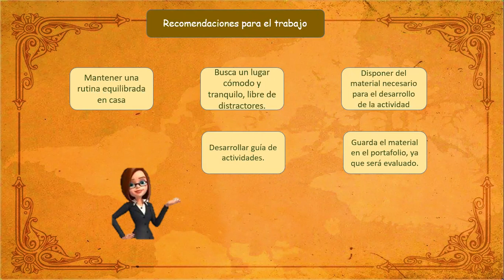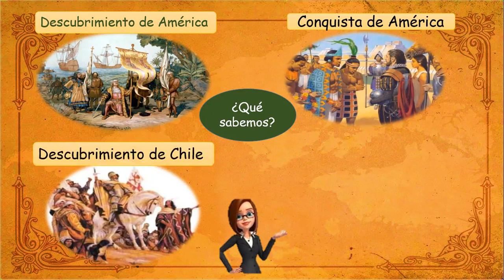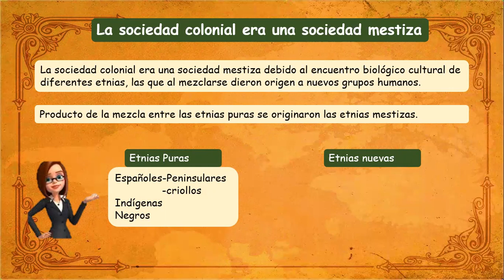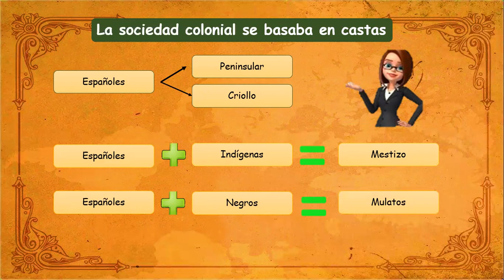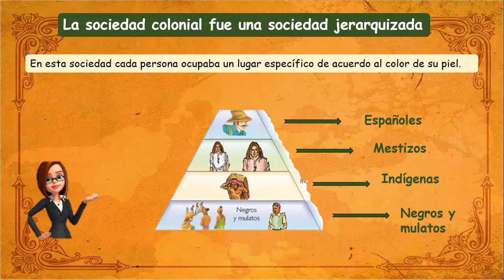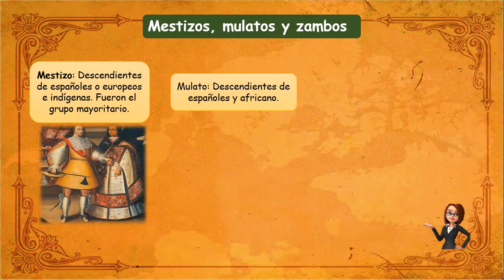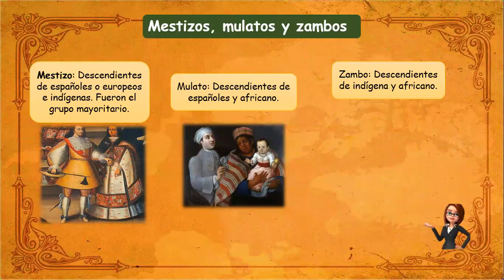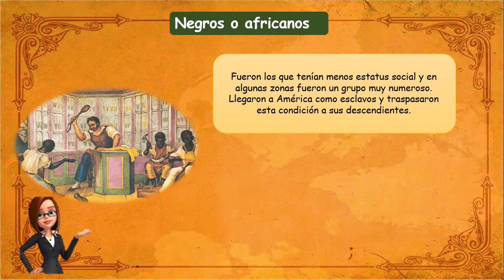5° Básico, Historia: Nacimiento de una nueva sociedad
Video de apoyo al desarrollo de la guía de trabajo con el objetivo de  "Reconocer que debido al proceso de conquista de América surge una nueva sociedad."